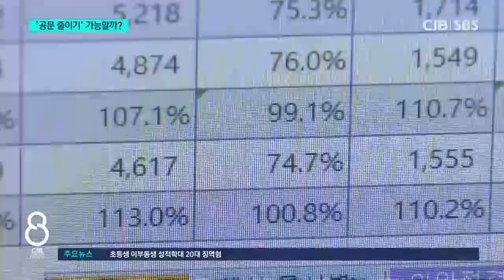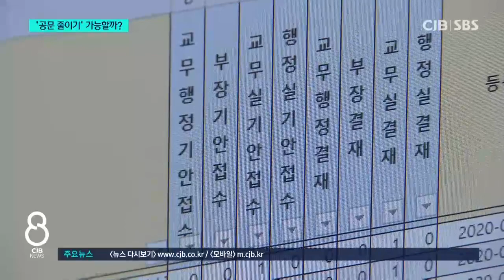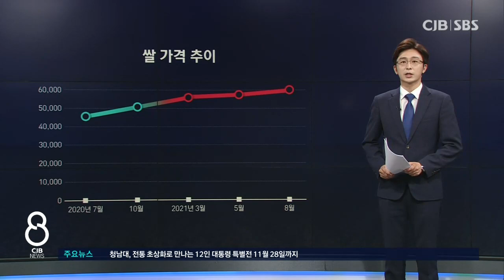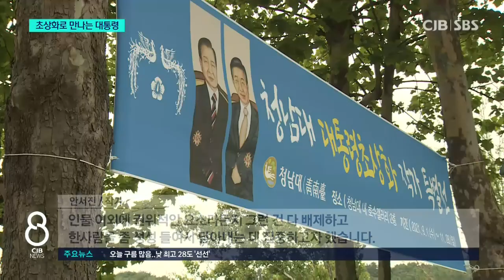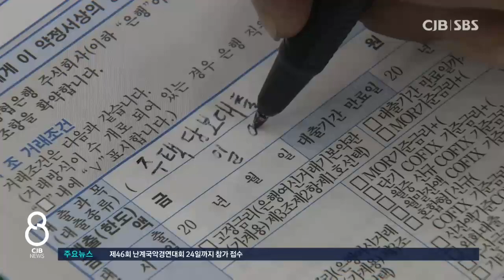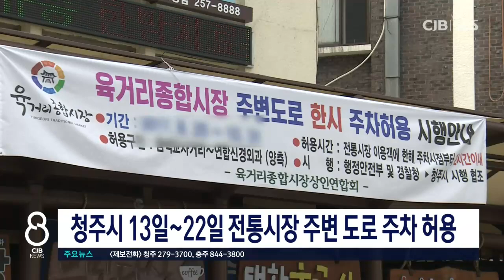2021년 09월 03일 CJB 저녁 8시 뉴스